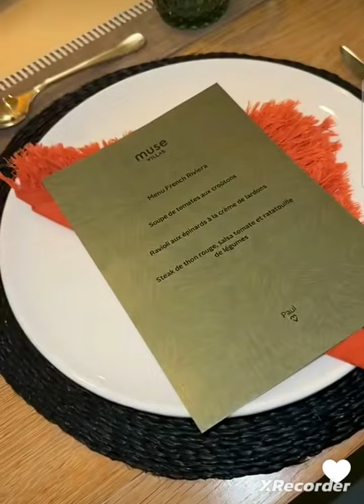Nabilla journée catamaran sur les eaux Mauricennes 🥰🥰🥰